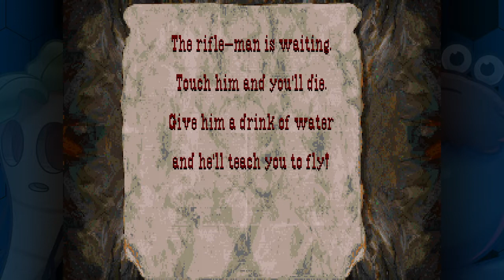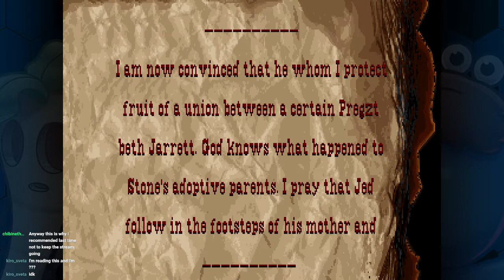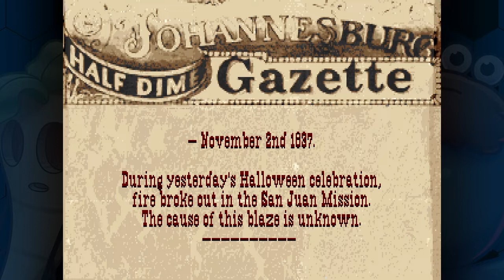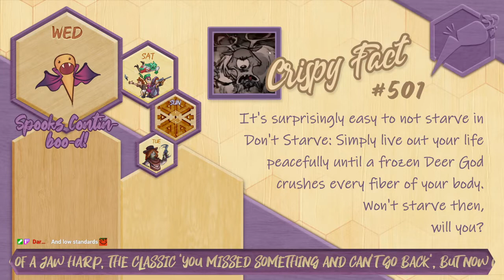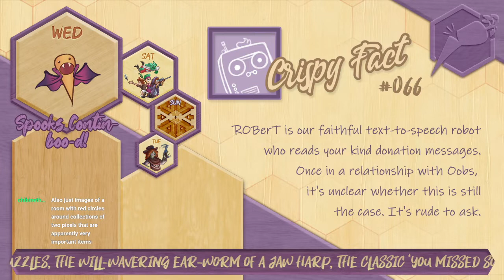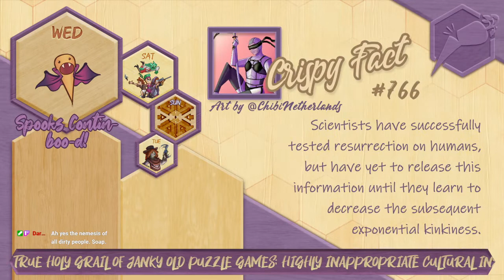Alone in the Dark 3 ~ Part 3 ~ Why Do Games Need To Make Sense?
This one sure doesn't.